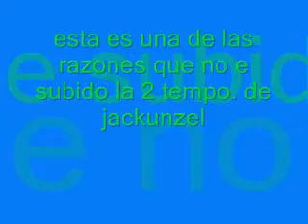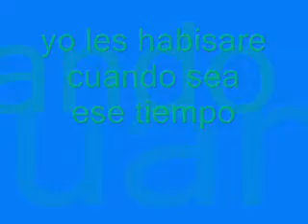aviso , perdón (by: adrii animated)